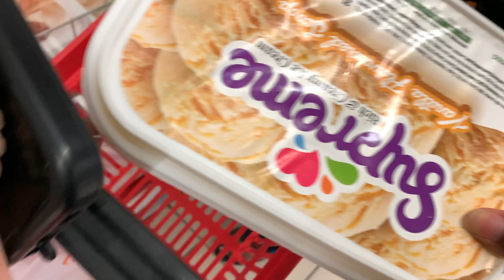A Really Exciting Weekend Vlog || My Sister is Back!! + Mukbang + Shopping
A Really Exciting Weekend Vlog!!!
Hi loves, in today's video, I shared how my weekend went.. it was a very exciting one, as my sister, who I have not seen in a while finally came back home. We did a mukbang as well in this vlog, alongside other interesting activities like photoshoot, food shopping and all the good stuff. I really hope you found this cool.

JUST IN CASE YOU'RE CURIOUS..
Age: 21
Height: 5"9
Birthday: 21st January
Nationality: Nigerian
Location: Lagos, Nigeria
I'm a makeup artist and beauty influencer,